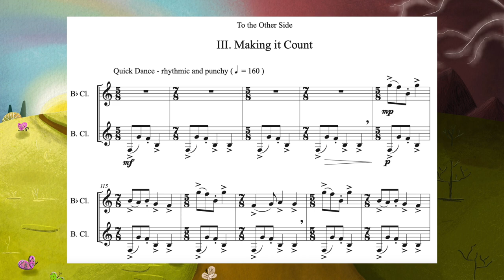To the Other Side (Bb Clarinet and Bass Clarinet Duet) SHORT PREVIEW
This PREVIEW recording features Michael Lowenstern, playing both the Bb and bass clarinet!

To the Other Side, a concert duet for Bb Clarinet and Bass Clarinet, was the third prize winner of the inaugural International Clarinet Association Low Clarinet Festival Composition Competition in 2023.

This piece signifies a critical life shift. When we face a monumental challenge, we are given the opportunity to grow, which is one of the most sacred rights of humanity. The first movement, “Whole Self In,” is a quirky dance built on the E whole tone scale that represents going through life on autopilot with a determination to face the storm. In the second movement, “Tension,” we hit a wall and become disoriented. We feel lost within jarring phrases as E and F whole tone centers meander in dissonance before aligning at the end, leading directly into the third movement. In “Making it Count,” the players must literally count while navigating fun, punchy rhythms notated in various meters. The piece resolves on the F whole tone scale as clarity is achieved and a new life trajectory is established.

The first and third movements were written initially as études that can be found in Finger Fitness Études Book 3 (releasing summer 2023). Realizing these études as duets was a treat!

Michael Lowenstern has integrated the piece into his innovative Score Reader software (for mac users) where you can play along with each part and change tempi to suit your needs. Access to this tool is included with your purchase. For everyone, no matter what kind of computer you use, MP3s of each part with click tracks are included for practicing purposes.

Pages: Score (13), Parts (5 pages each)*
Key: E and F whole tone
Meters: 6/8, 4/4, mixed (5/8, 7/8, 9/8, 12/8)
Range for Bb Clarinet (low E to altissimo F#)
Range for Bass Clarinet (low Eb to altissimo C# - just crossing into the altissimo)
Level: Upper Intermediate and Beyond
Movements: 3
Duration: 6'10"

*Bb Clarinet and Bass Clarinet parts are bound with the score, and there is an extra pullout part for Bass Clarinet (for print purchases).

World Premiere Performance from the Low Clarinet Fest (2023) with Stefanie Gardner and Joshua Gardner!